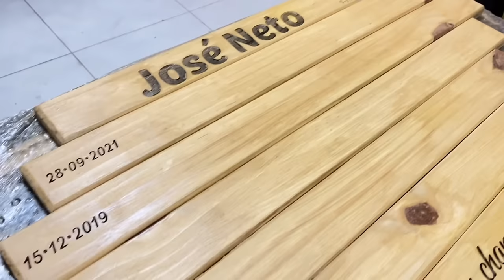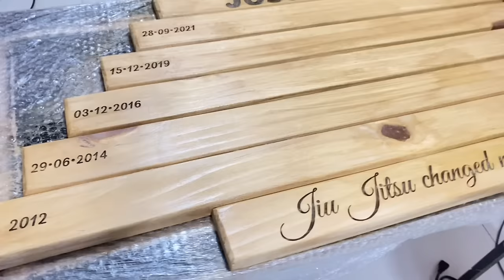Pistola Elétrica de Pintura Potente que Está Fazendo o Maior Sucesso no Mundo.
Conheçam agora a Pistola de Pintura elétrica da TopShak.
Modelo do Pulverizador: Topshak ts-sg2 700 w 1200 ml pulverizador de tinta elétrica com fio - 110V Padrão Americano

Link da Tupia Laminadora

Link da  máquina a laser

Link da Motoserra à bateria
A Banggood é parceira aqui do Canal e essa ferramenta foi enviada para fazer teste e review para observar a qualidade e funcionalidade do produto.
Caso queira mais informações específicas sobre o produto, procure um profissional da área.
Conheça também meu outro Canal @fabyfrancoshorts @fabyfrancoshorts @fabyfrancoshorts